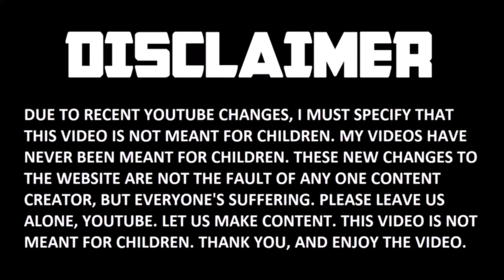Ninjago: Season 14 Expected Release Date? ⛈️